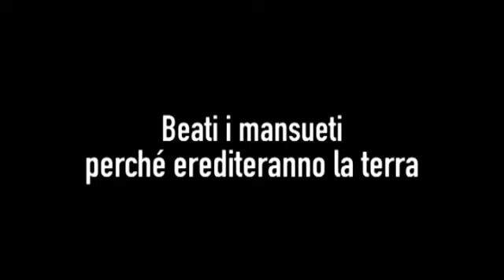Romanzo Criminale - La serie. Trailer stagione 1. Sky Cinema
In esclusiva su Sky On Demand a luglio e agosto 2012 riscopri tutti gli episodi delle stagioni 1 e 2 di Romanzo Criminale -- La serie.